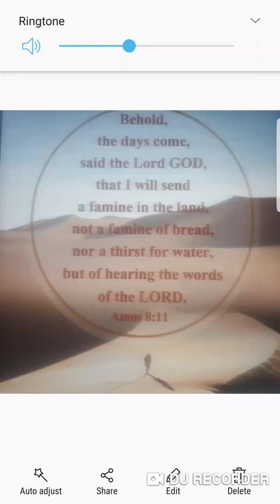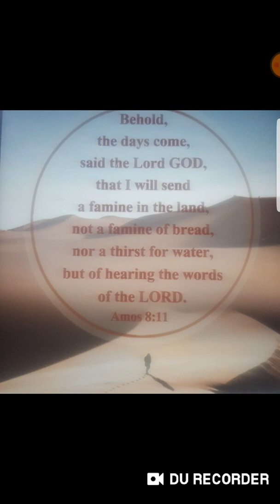Get this Truth while its available{FAMINE of the WORD}